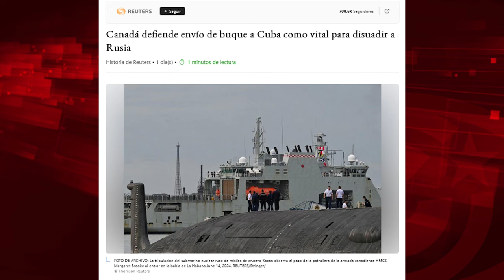Canadá llevó a Cuba un barquito de papel para asustar a Rusia